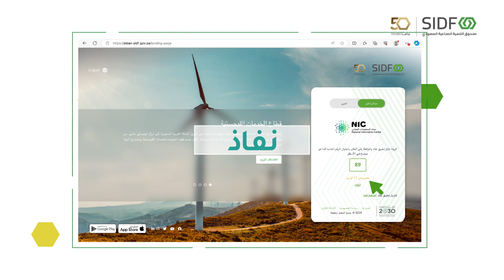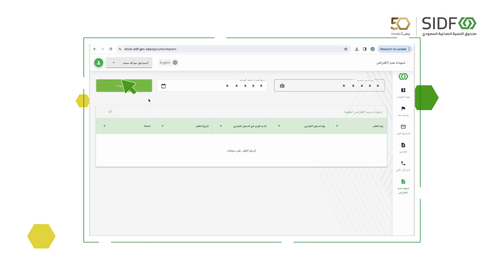شهادة عدم وجود علاقة اقراضية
تعرف على آلية الحصول على شهادة عدم وجود علاقة اقراضية من الصندوق الصتاعي